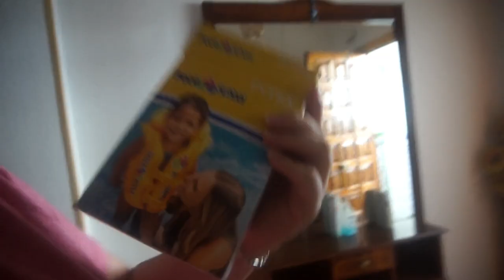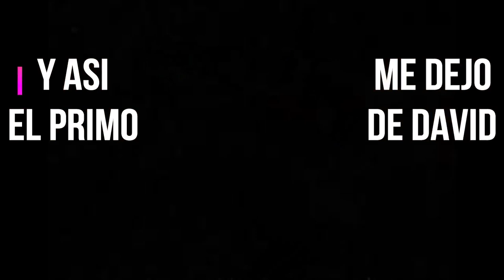Vlog!! Día de PISCINA,guerra de GLOBOS de AGUA (acaba muy mal)11/12-07-20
↓↓↓↓↓↓↓↓↓↓↓↓↓↓↓❤❤ABREME❤❤↓↓↓↓↓↓↓↓↓↓↓↓↓↓↓
-Hola a tod@s nos vamos de día de piscina,hacemos una guerra de globos de agua y acaba mal.
-FACEBOOCK - dalyscanal
INSTAGRAM CANAL COCINA - @cocinacondalys
                                                        ❤ ¿Quién somos? ❤